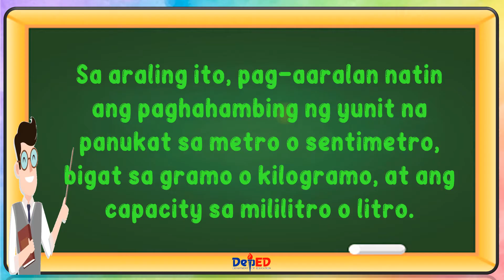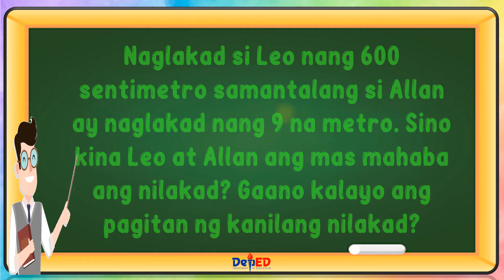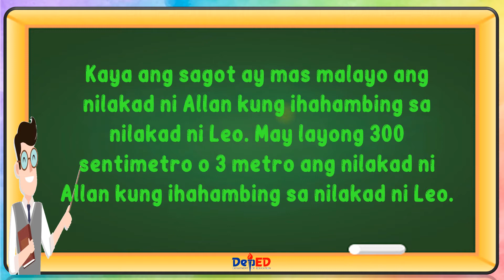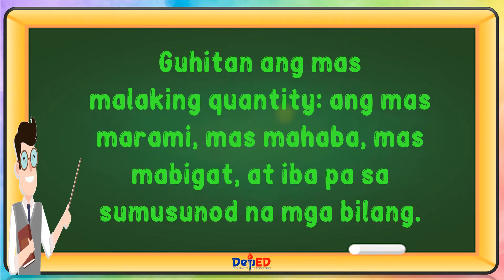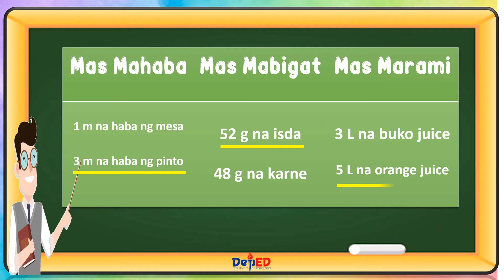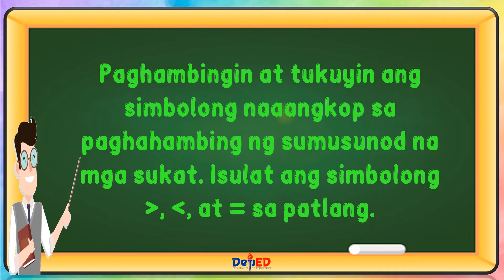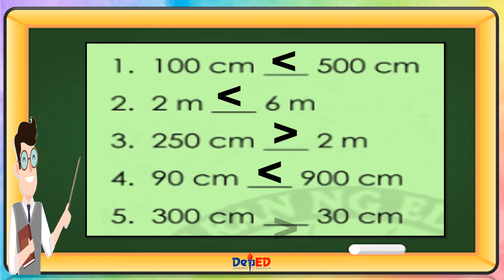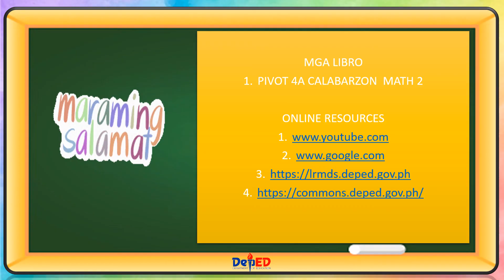GRADE 2 | MATH | PAGHAHAMBING NG YUNIT NA PANUKAT | QUARTER 4 | WEEK 2 | MELC-BASED